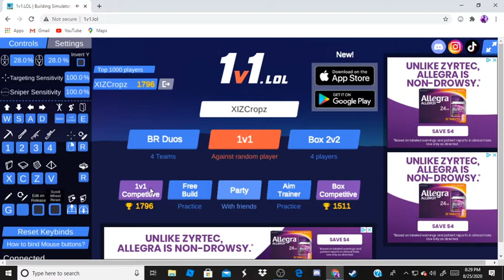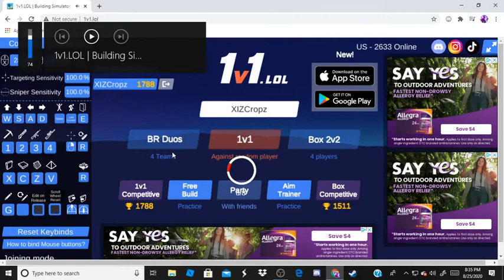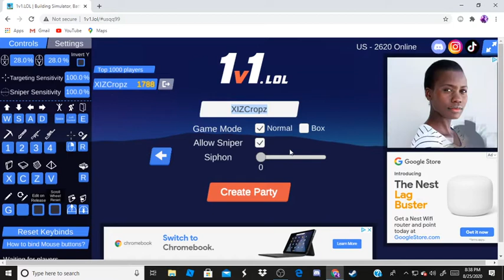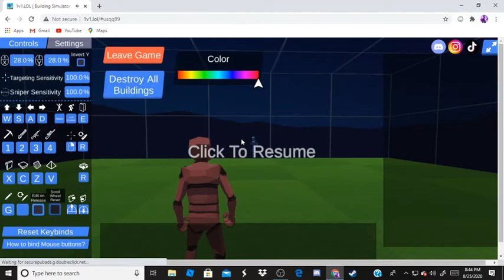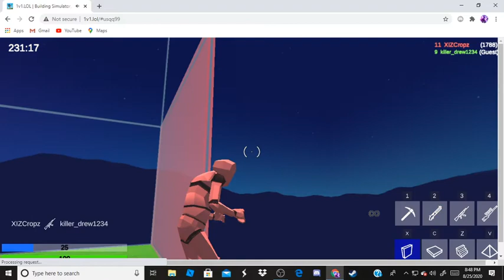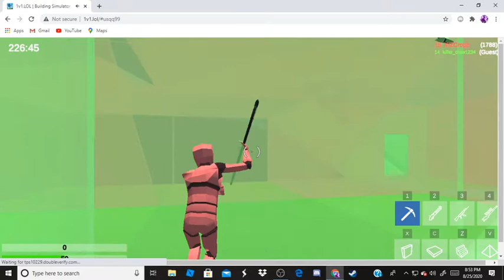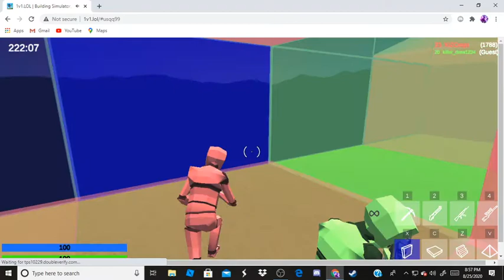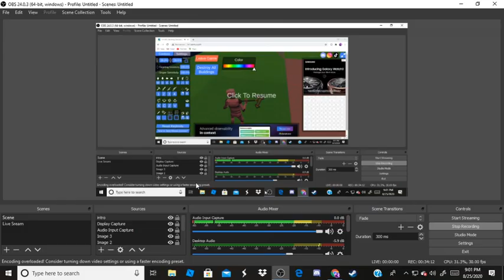1V1.LOL 1v1 my brother